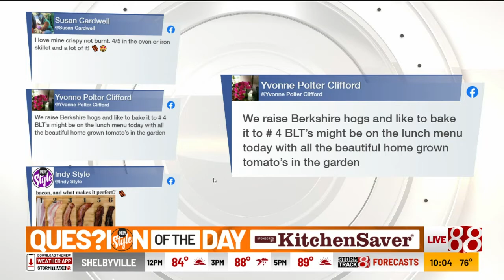"Indy Style" opening chat with Randy Ollis and Dave Barras